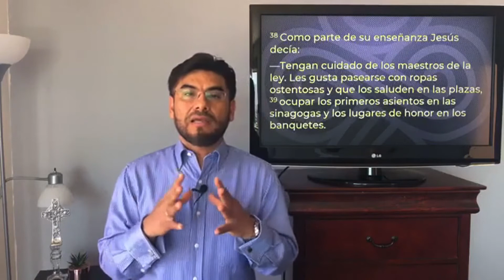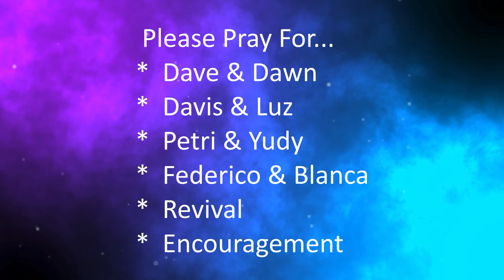Beyond Borders - Church Planting in Baja California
Dave and Dawn are partnering with national pastors to plant churches on The Border, The Baja and Beyond. In this video, they focus on three church planting works in three different cities: Tijuana, led by Pastor Davis & Luz Pardo; Ensenada, led by Pastor Jesus ‘Petri’ & Yudy Petrikowski; Mexicali, led by Pastor Federico & Blanca Muñoz.
Please join Dave and Dawn in praying for these church planting works as the gospel goes forth and they work for the transformation of communities and cities.